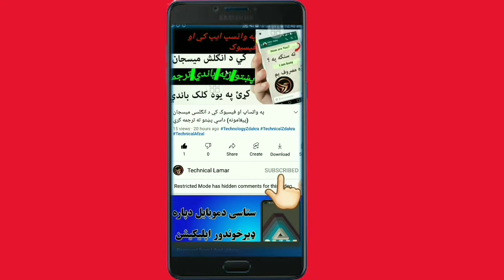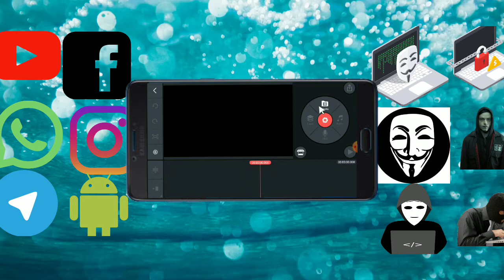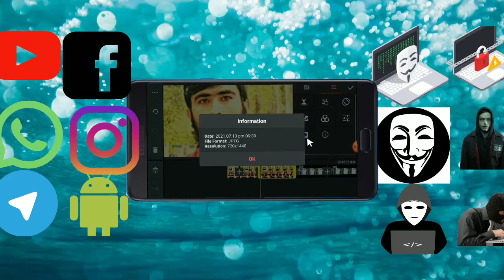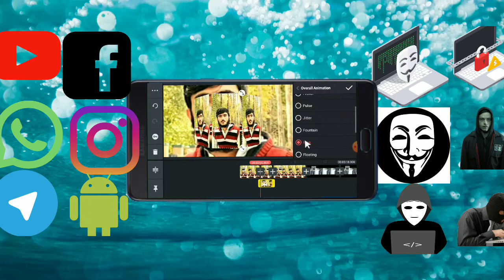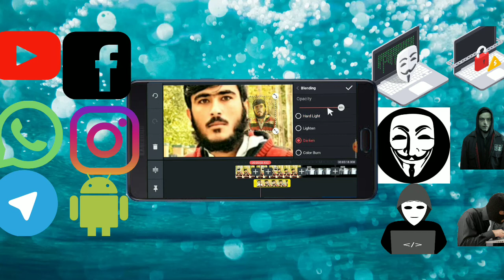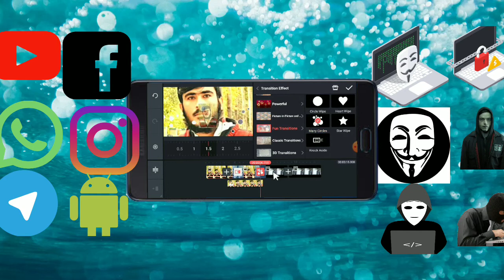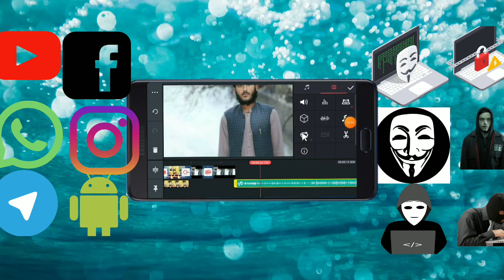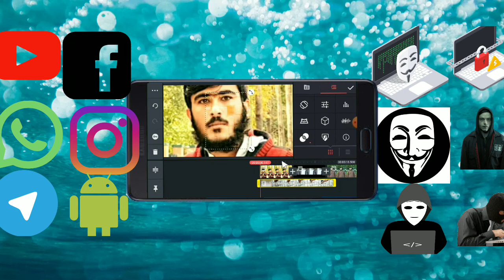د کاين ماسټر مکمل کورس په یو ویډیو کي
په دی ویډیو کې به زه تاسو ته دروښایم چی موږ سنګه کولای شو په کاین ماسټر کی ویډیو ایډیټنګ وکړو